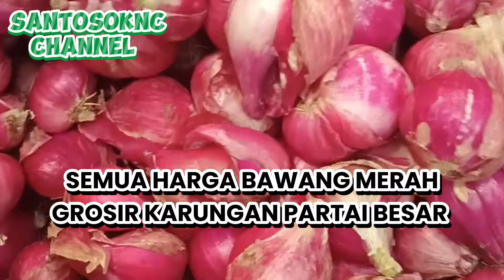JOS MANTAP 12 MEI 2024 BAWANG MERAH KOSONG😱 UPDATE HARGA BAWANG MERAH 😱 PASAR INDUK KRAMAT JATI 👍🔥